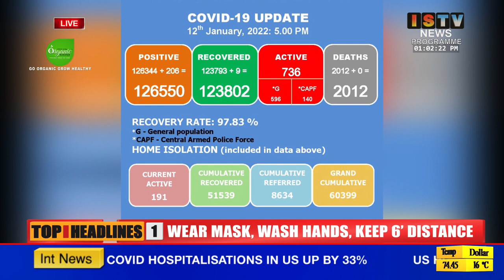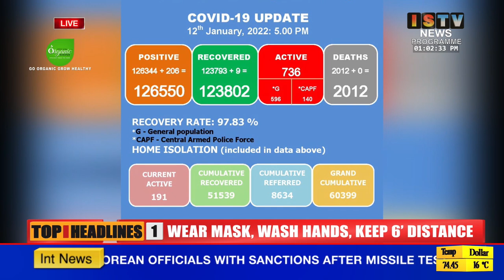Indiada Covid angakpa phangna hengatlakle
Indiada Covid angakpa phangna hengatlakle, pung 24 gi manungda miyoi lakh 2 lising 47 positive oire, miyoi 380 leikhidre.